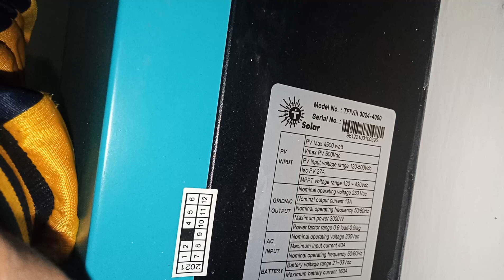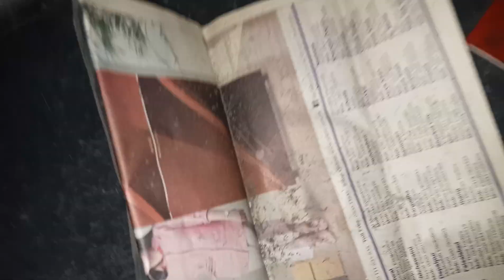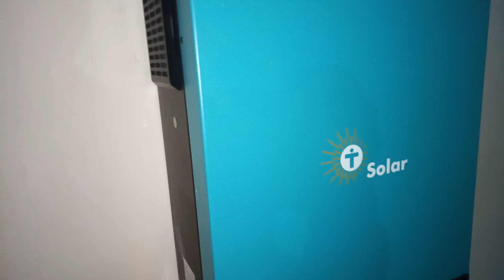Solar Inverter Filters Cleaning Method (03123489999)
سولر انورٹر فلٹرز کی صفائی کا طریقہ (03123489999)